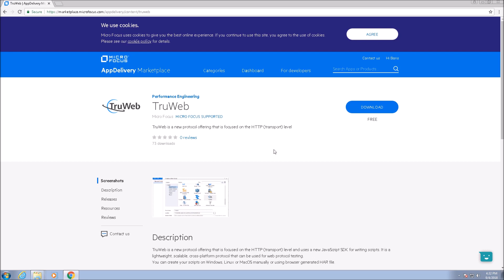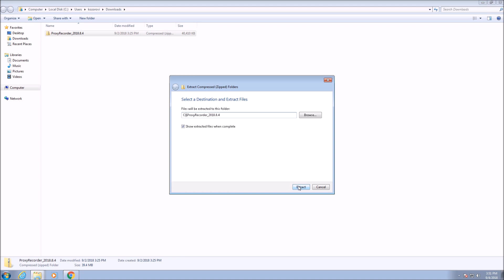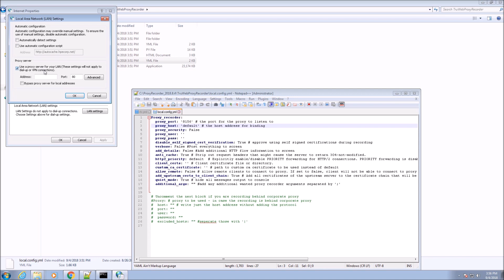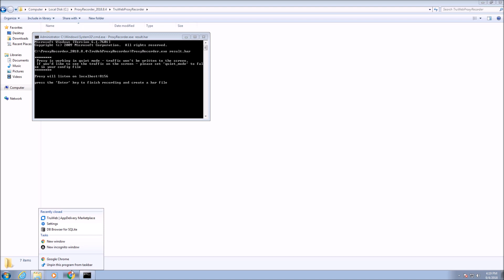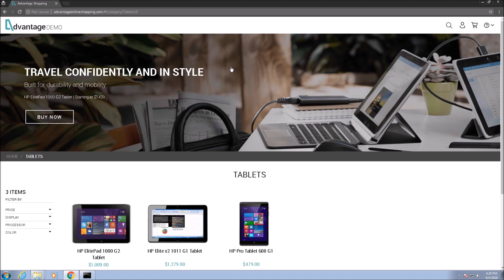TruWeb Tutorial #3 – Recording with the Proxy Recorder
Micro Focus has introduced a brand-new protocol to its outstanding line up of protocols. TruWeb is a protocol that focuses on the HTTP (transport) level, providing a lightweight, scalable and cross-platform solution for web protocol testing. This video is one of series of TruWeb tutorials: